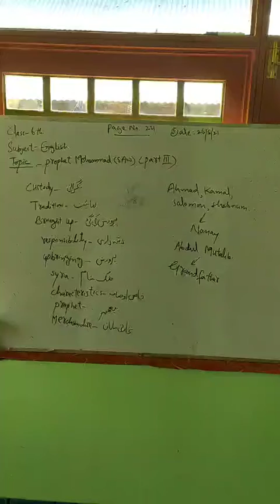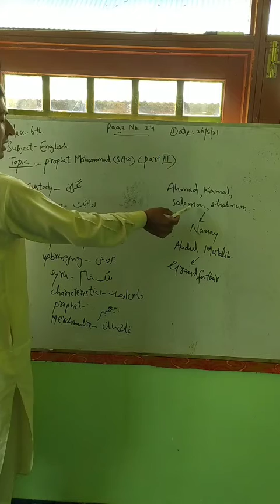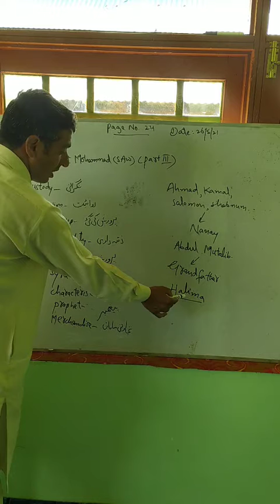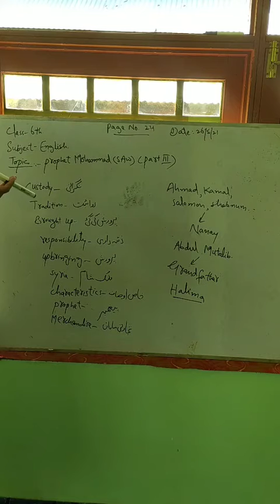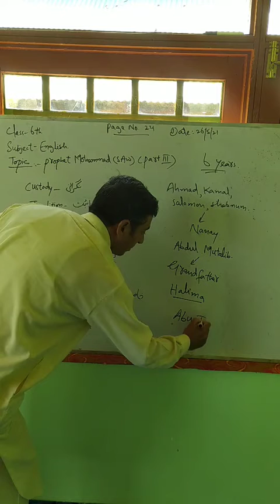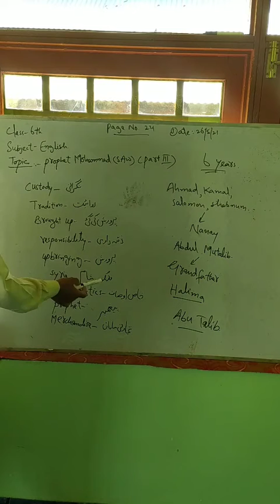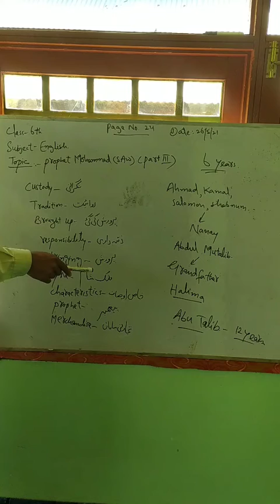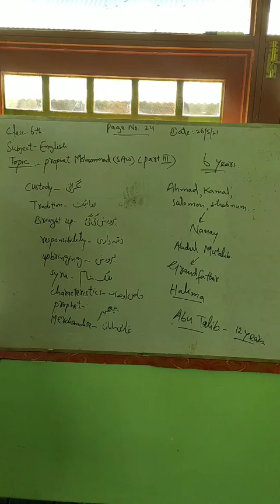Class 6th Subject English Topic:Prophet Mohammad(SAW)Part 3rd